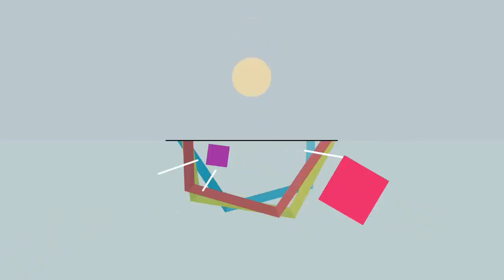5つのことは、年間 2018 F1 に気を付ける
5つのことは、年間 2018 F1 に気を付ける
2017年12月5日 6:45　発信地：パリ/フランス 17F1第20戦アブダビGPで発表されたフォーミュラワン（F1、F1世界選手権）の新ロゴ（2017年11月26日撮影）。(c)AFP/GIUSE...